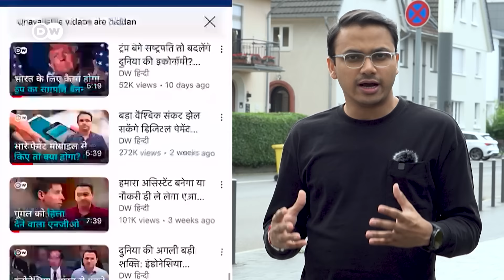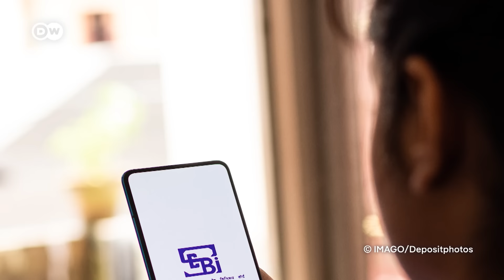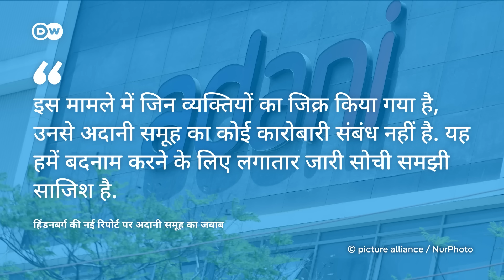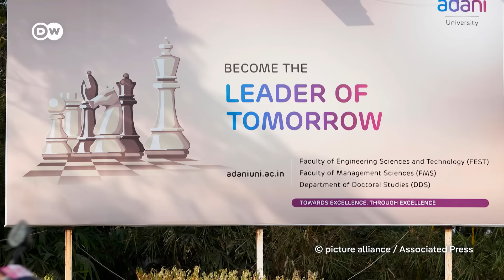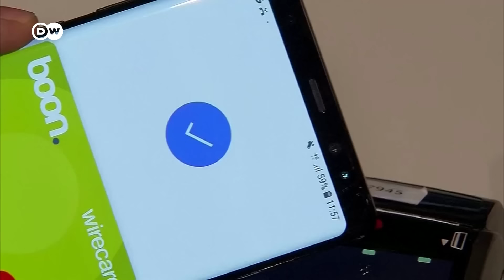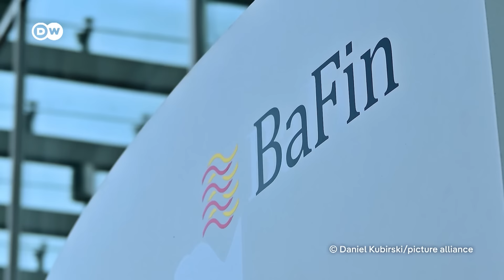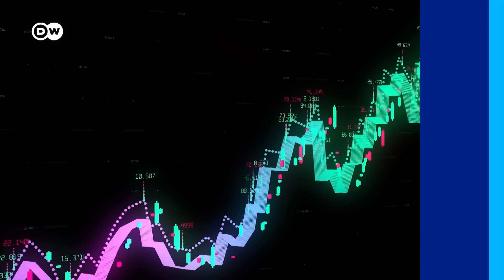पार्ट-2: साख बचाने के लिए क्या कर सकता है सेबी? [What are the lessons SEBI could learn from BaFin?]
अर्थव्यवस्था को गर्व से ज्यादा जरूरत, विश्वास और पारदर्शिता की होती है. भले ही शेयर मार्केट में आने वाला विदेशी निवेश थोड़े समय के लिए आता है और इससे ना ही इंफ्रास्ट्रक्चर का निर्माण होता है और ना ही नौकरियां आती हैं. लेकिन यह एक खास मामले में देश की मदद जरूर करता है.
An economy needs trust and transparency more than pride. While foreign investments in the stock market may be short-term and may not directly build infrastructure or create jobs, they do play a crucial role in supporting the country in specific ways.